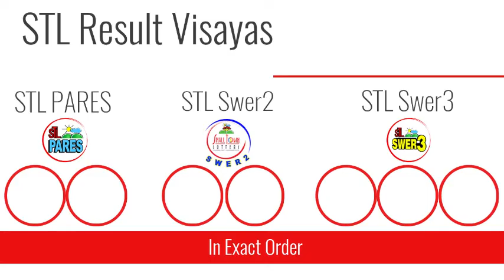STL Result Today April 15, 2021 3PM Draw (VISAYAS AND MINDANAO)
Here are the STL Result Today, April 15, 2021 3PM Draw. You might also want to view the summary of all PCSO lotto results: